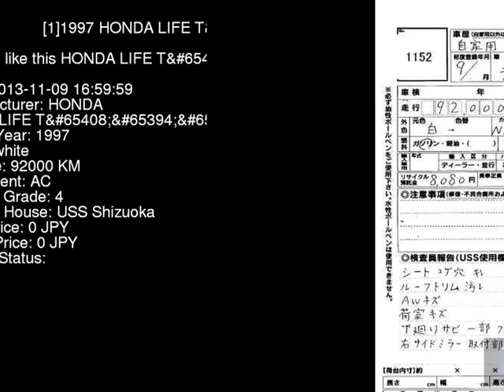1997 HONDA LIFE T JA4 - Japanese Used Car For Sale Japan Auction Import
1997 HONDA LIFE T JA4 - Japanese Used Car For Sale Japan Auction Import JA4,HONDA,LIFE,T,USS Shizuoka,jdmvip,vip,jdm,cars,japan,jdmvip.com,japanesecars,usedcars Japanese Used JDM Car For Sale At Auction in Japan for Import